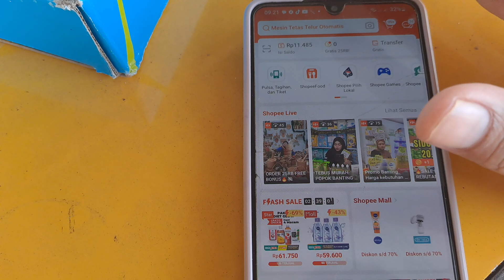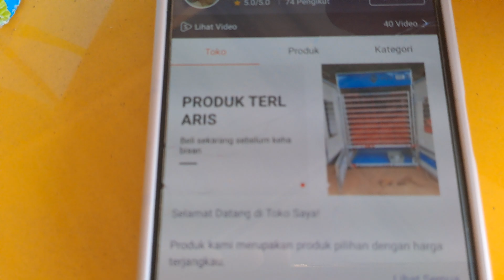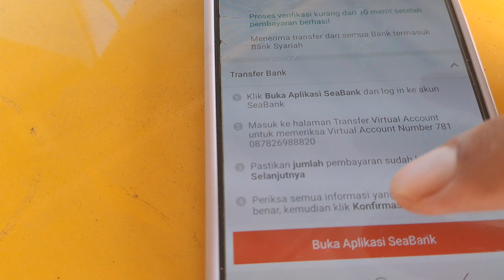Beli mesin lewat shopee bisa banget.